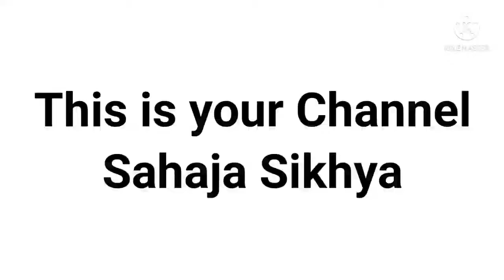odisha school open date // odisha school opening date 2021 today news // odisha school open 2021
odisha school open date,
 odisha school opening date 2021 today news,
 odisha school open 2021...